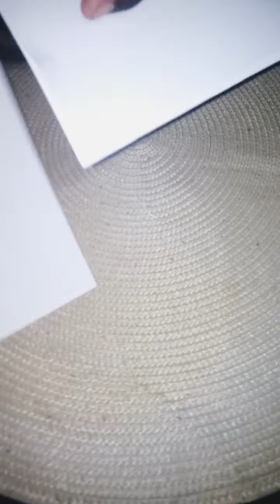Rose flower making// DIY paper craft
White roses are rare flowers to come by so just make yours at home in 5minutes